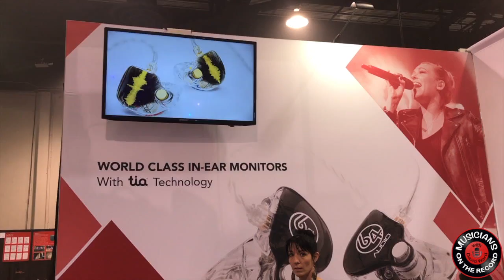64 Audio On The Record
Want to see the latest music gear, gadgets, and tech?
Check out what's coming up for 64 Audio from our MOTR coverage of the 2018 NAMM Show.

See More MOTR!